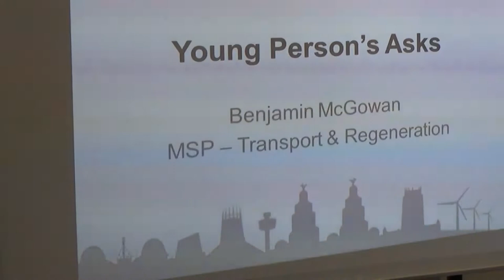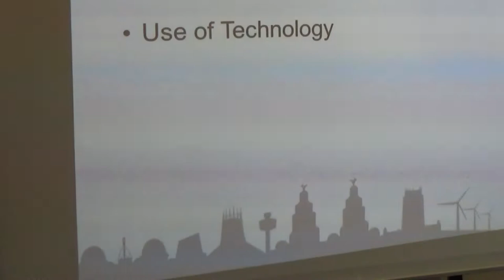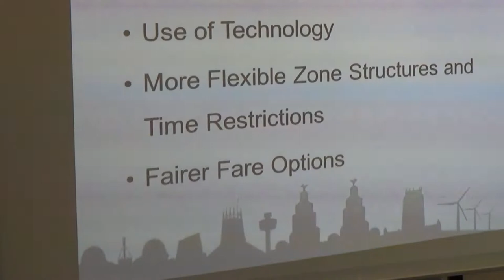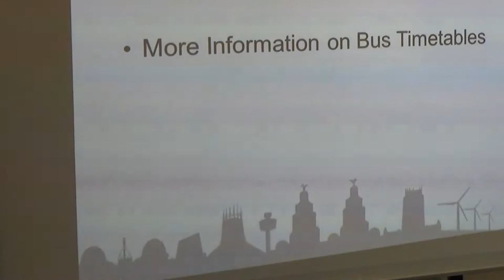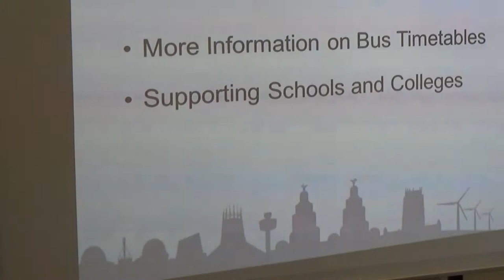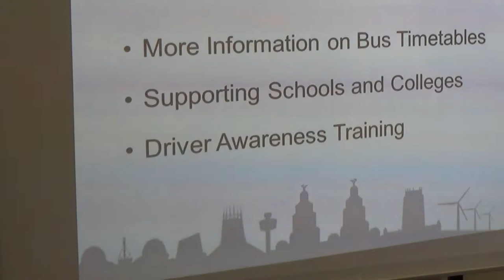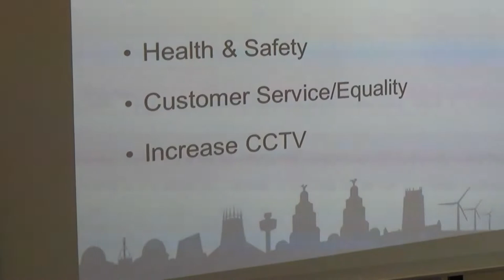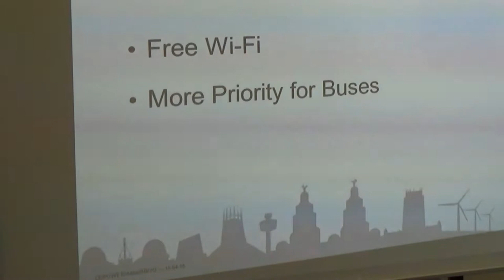Merseytravel Committee (Liverpool City Region Combined Authority) 16th April 2015 Part 2 of 4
Continues from Merseytravel Committee (Liverpool City Region Combined Authority) 16th April 2015 Part 1 of 4

10. Northern Sparks: Electrification Task Force Report 0:01
To consider a report of the Lead Officer for Transport concerning the work and conclusions of the Electrification Task Force for Northern England.

Additional documents:
Enc. 1 for Northern Sparks: Electrification Task Force Report ,

11. Young Person and Student Transport Asks Charter 0:06
To consider a report of the Lead Officer for Transport and an accompanying presentation concerning the Young Person and Student Transport Asks Charter.

Additional documents:
Enc. 1 for Young People's Transport Asks
Enc. 2 for Young People's Transport Asks

Continues at Merseytravel Committee (Liverpool City Region Combined Authority) 16th April 2015 Part 3 of 4